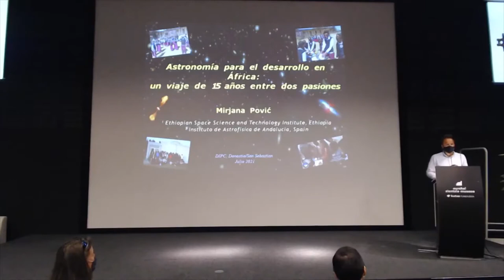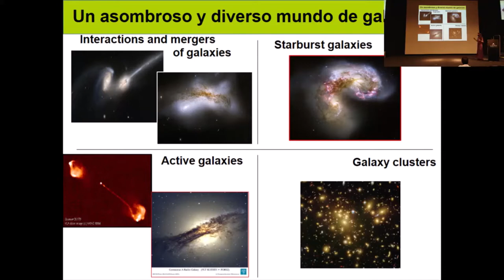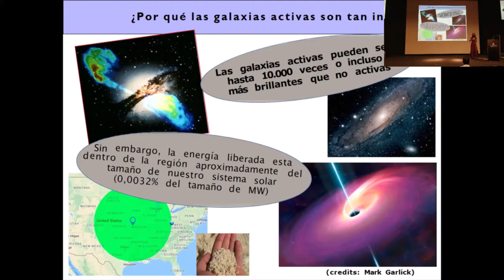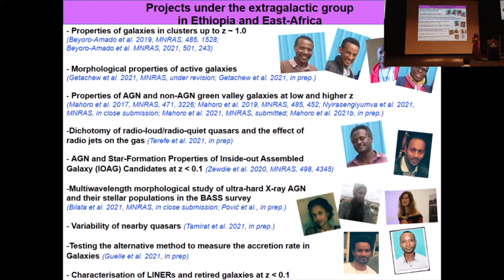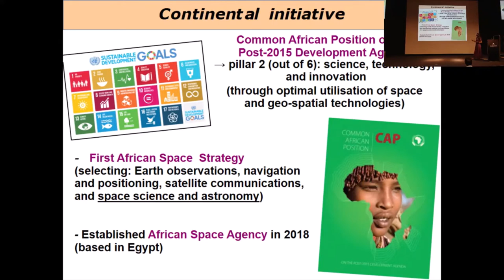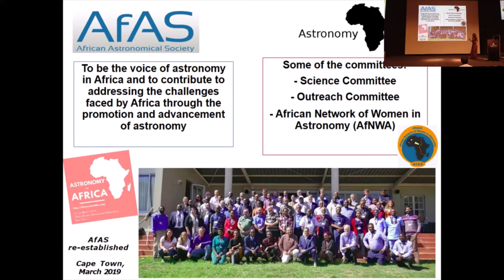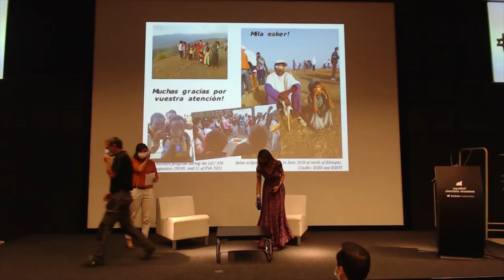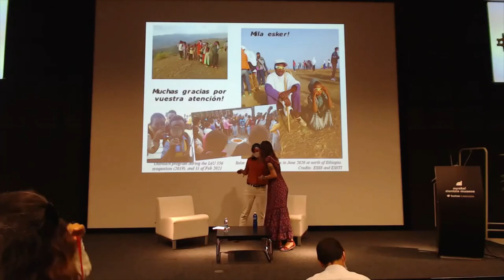Astronomía para el desarrollo en África - Mirjana Povic / Zientziakutxa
Ponente: Maria Intxaustegi
Fecha: 28/07/2021 Lugar: Eureka! Zientzia Museoa
Tema: astronomía, educación en África

África tiene un gran potencial para la investigación científica en astronomía debido a sus cielos oscuros y sus recursos humanos. Al mismo tiempo, el continente aún enfrenta muchas dificultades y muchos de sus países reconocen ahora la importancia de la astronomía, de las ciencias espaciales, y de la tecnología de satélites para mejorar algunos de sus principales desafíos socioeconómicos y ecológicos, como el cambio climático.

Mirjana estudia la física de las galaxias activas, unas de las fuentes más luminosas del Universo y, por tanto, con especial relevancia para estudiar cómo era el Universo en sus inicios y entender cómo se formaron y evolucionaron las galaxias a lo largo del tiempo cósmico.

Mirjana Pović (1981, Serbia) es investigadora y profesora adjunta en el Instituto Etíope de Ciencia y Tecnología Espacial, doctora vinculada en el Instituto de Astrofísica de Andalucía y profesora honoraria en la Universidad de Ciencia y Tecnología de Mbarara en Uganda. Obtuvo su doctorado en astrofísica en 2010 en el Instituto de Astrofísica de Canarias. Su investigación se centra principalmente en la formación y evolución de galaxias. Además, durante más de 10 años, ha trabajado en el desarrollo de la astronomía, la ciencia y la educación en diferentes partes de África.

En 2018 recibió el premio inaugural Nature Research Award for Inspiring Science dedicado a mujeres jóvenes por sus logros científicos y sus contribuciones a la sociedad, y en 2021 la inaugural Jocelyn Bell Burnell Inspiration Medal de la Sociedad Europea de Astronomía por su trabajo en África.